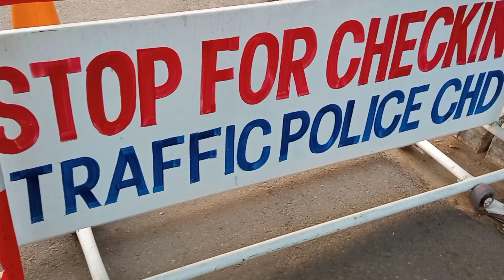Sukhna lake Chandigarh#Cycling#morning vibes#सुखना लेक चंडीगढ़साइकिलिंग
Sukhna lake Chandigarh#Cycling#morning vibes#सुखना लेक चंडीगढ़साइकिलिंग सुबह की हलचल 27/June/2021